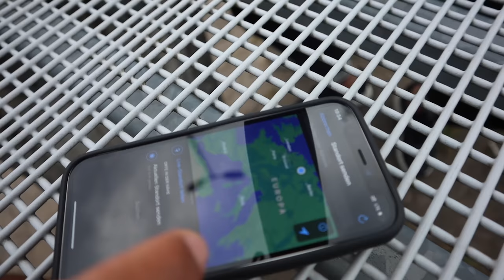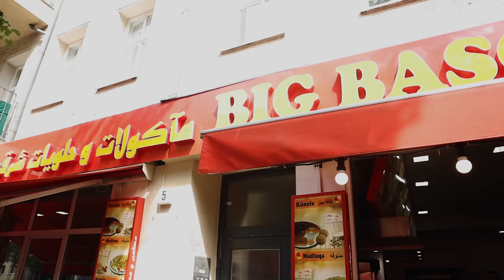VLOG BERLIN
Shuuuuuu Schnecke wie gehssssst ???